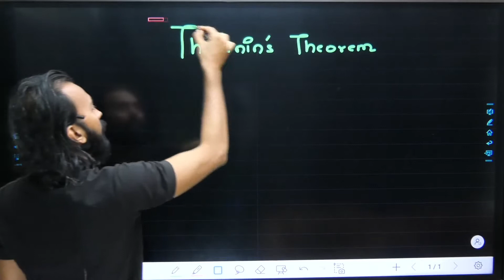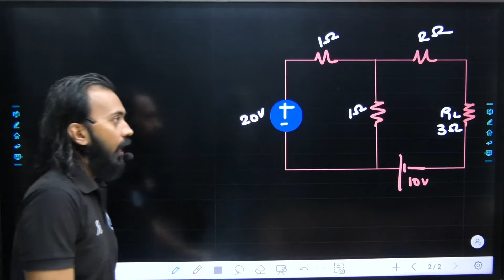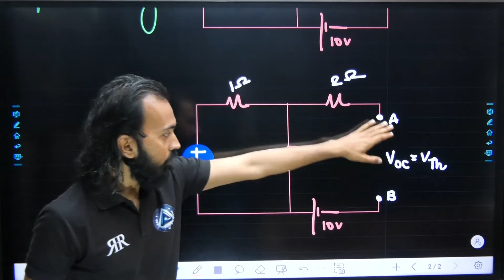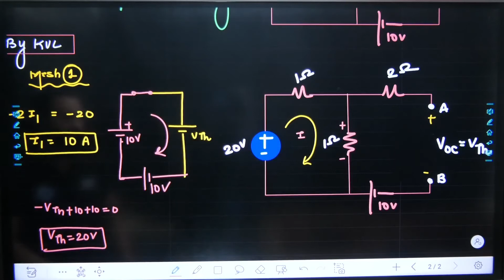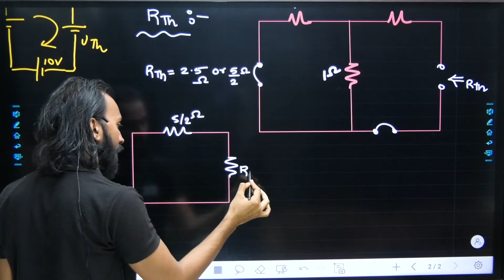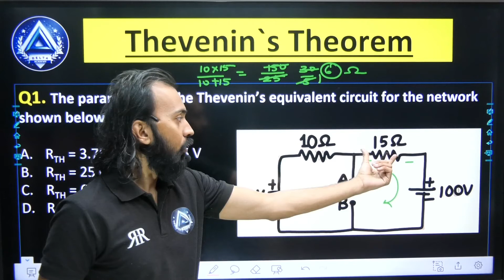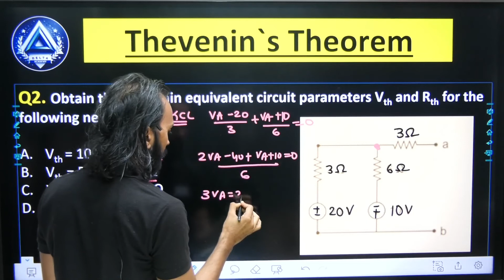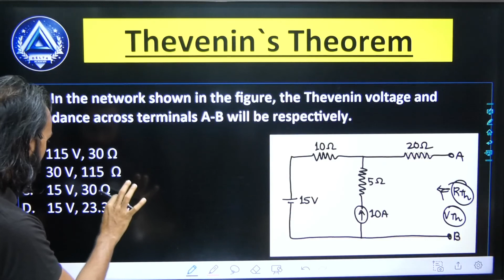#20 THEVENIN`s THEOREM QUICK SOLVE | SSC JE LATEST PATTERN CRASH COURSE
Are you an engineering student or recent graduate looking to prepare for competitive government job exams in India? Look no further than Delta Academy, your one-stop platform for AE and JE exam preparation. Our comprehensive YouTube channel offers a wealth of resources to help you succeed, including video lectures, study materials, and expert tips from seasoned professionals. With our guidance, you'll be well on your way to acing your exams and securing your dream job in the engineering field. So why wait?